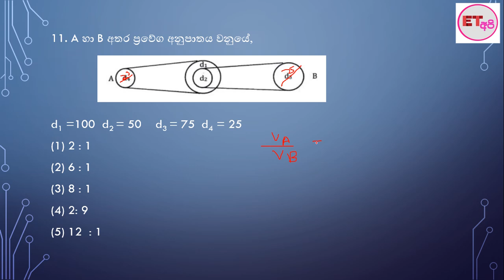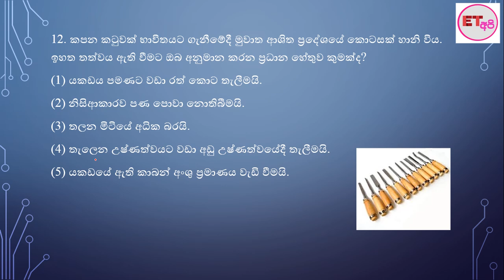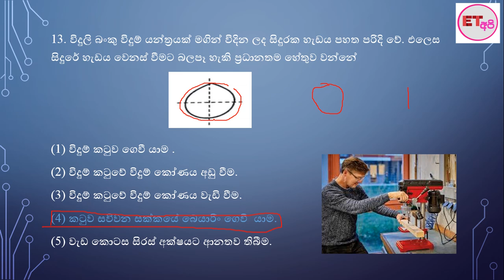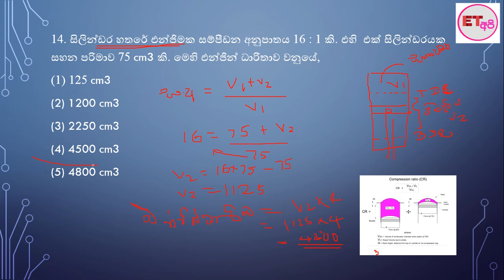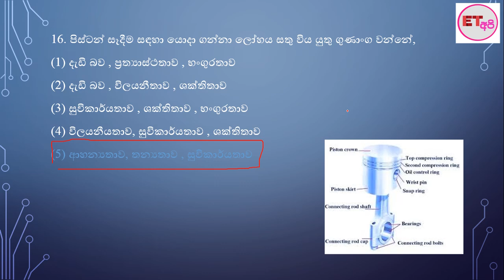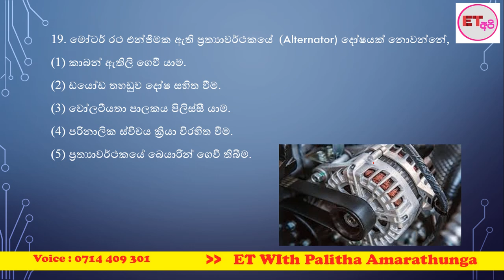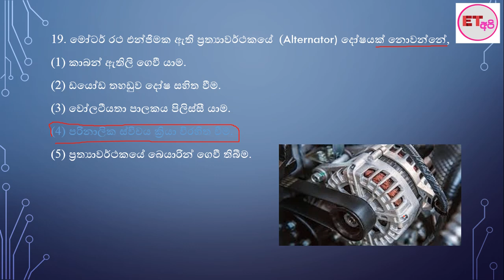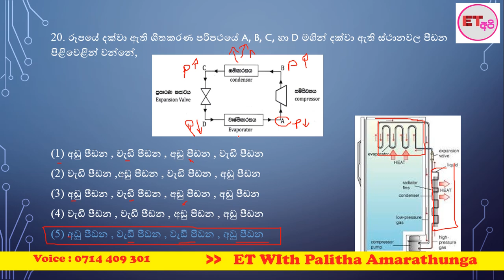MCQ Paper 62 Discussion (Day 62)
විභාගයට දින 100 යි බහුවරණ 1000 යි. තව දින 38 යි.
දිනපතා රාත්‍රී 9.30 ට බහුවරණ ප්‍රශ්ණ පත්‍රය යොමු කරන අතර රාත්‍රී 10.00 ට එම ප්‍රශ්ණ පත්‍රය සාකච්ඡා කරනු ලැබේ.

මෙම වැඩසටහනට සම්බන්ධ වීමට 1000 MCQ ලෙස යොදා  ඔබේ නම හා gmail ලිපිනය 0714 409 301අංකයට WhatsApp කරන්න.

වැඩි විස්තර දැනගැනීමට  ‌අපේ WhatsApp සමූහයට එක් වන්න.

අපේ Telegram සමූහයට එක් වන්න.

තනි හෝ කුඩා කණ්ඩායම් පංති සඳහා විමසන්න.
අ.පො.ස. උසස් පෙළ ඉංජිනේරුතාක්ෂණ වේදය විෂයට අදාල අධ්‍යාපන වැදගත් කමින් යුත් වීඩියෝ පට නැරබීම සඳහා ET Api Channel එක scribe    කරන්න. නවතම වීඩියෝ දැනගැනීමට Bell බොත්තම Click කරන්න.  ඔබට වටිනා යමක් ලදනම් අපිව like  කර share කරන්න.

ET Api # # Engineering Technology # # AL ET #(MP07_Q11_20)